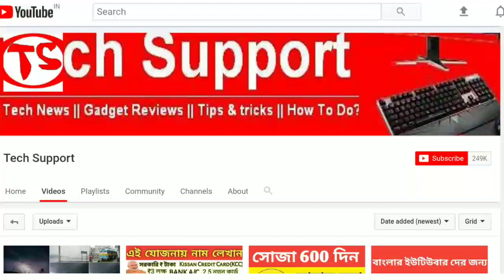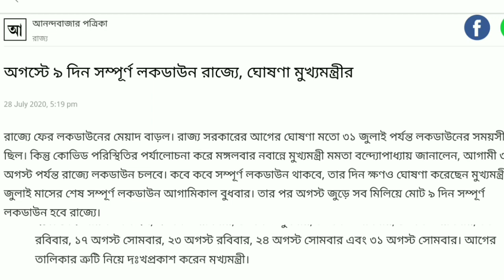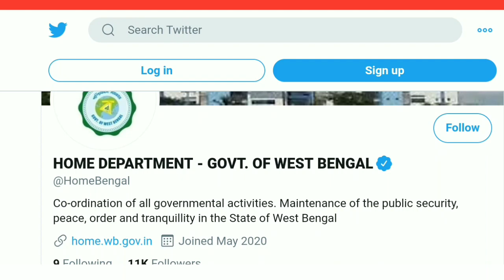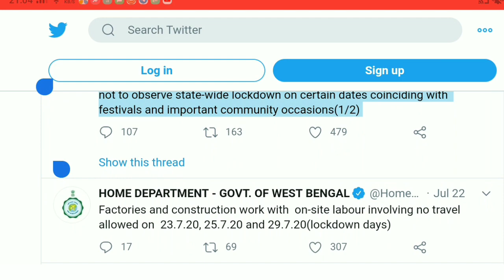হচ্ছে না লকডাউন,২ও ৯ আগস্ট||West Bengal final lockdown list, August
After announcing the dates in August on which the state will be under full lockdown, the Mamata Banerjee government, late of Tuesday, revised the schedule and curtailed the 9-day lockdown to seven days in August. There will be no lockdowns on August 2 and 9, according to the revised schedule.
For More Loot Deals & Offers Join here:
☑️ Todays Loot Offers
Only genuine peoples who wants to get our shared information can join the below groups
Join us at Telegram::
1. Telegram channel:

1.

2. Join our WhatsApp Grp.